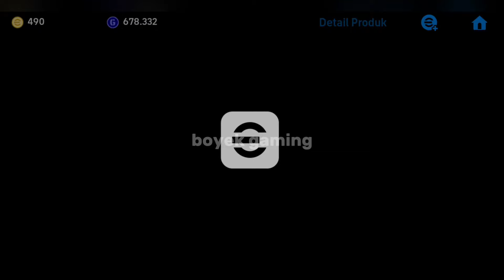PERFECT CB❗REVIEW F. LEJEUNE POTW MAX RATING EFOOTBALL 2024 MOBILE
PERFECT CB❗F. LEJEUNE POTW MAX RATING EFOOTBALL 2024 MOBILE